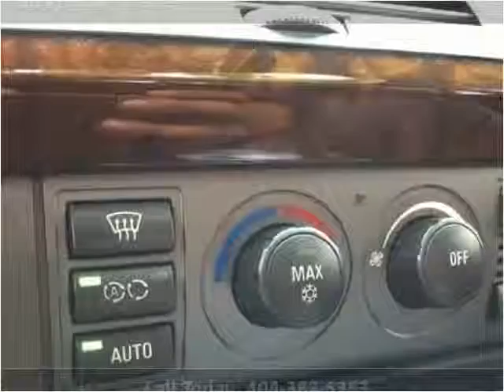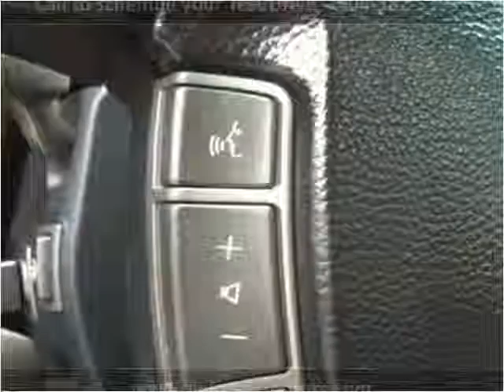2003 BMW 7 Series Used Cars Duluth GA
This 2003 BMW 7 Series is available from Wolfgang Motor Group.